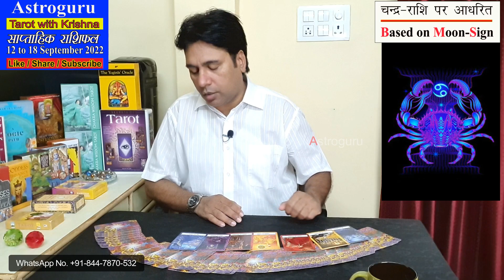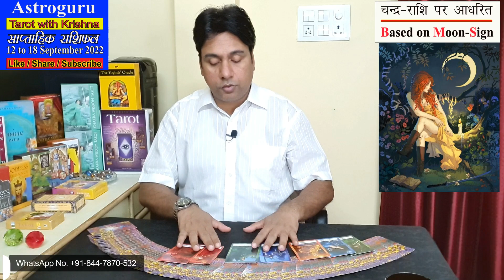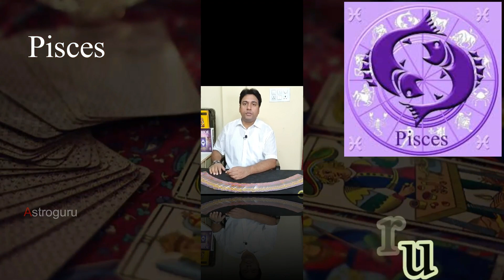Tarot साप्ताहिक राशिफल ~ 12 to 18 September 2022 Weekly Horoscope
यह राशिफल चंद्र राशि पर आधारित है |
Time Stamp:
00:00 Start
01:16 - Aries मेष राशि
07:42 - Taurus वृष राशि
14:44 - Gemini मिथुन राशि
21:13 - Cancer कर्क राशि
28:36 - Leo सिंह राशि
34:45 - Virgo कन्या राशि
40:59 - Libra तुला राशि
45:42  - Scorpio वृश्चिक राशि
50:29 - Sagittarius धनु राशि
56:57 - Capricorn मकर राशि
01:03:57 - Aquarius कुम्भ राशि
01:10:41 - Pisces मीन राशि
Weekly Tarot Reading in Hindi | Weekly Messages from Spiritual Sprits and Divine Angels of Traditional Tarot and Zen Tarot Deck.
For Personal Reading and consultancy (PAID) |